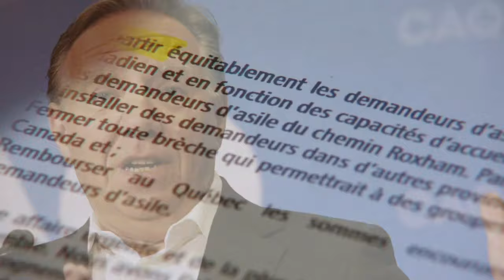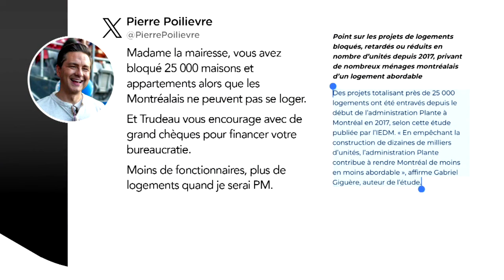«Il met le doigt sur des bobos réels»: le message de Legault sur les demandeurs d’asile entendu par